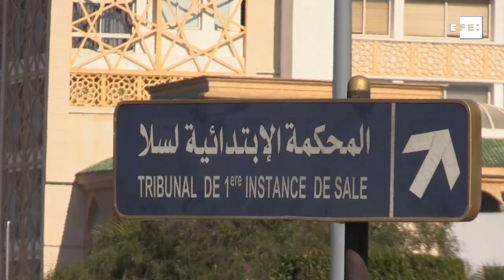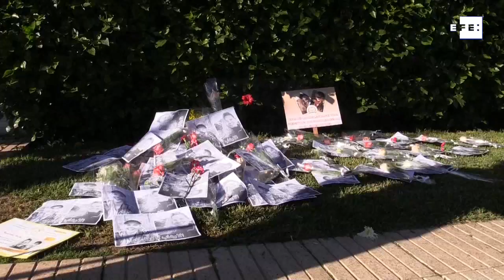Hispanosuizo arrestado en Marruecos imputado de cargos de terrorismo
Salé (Marruecos), 3 ene (EFE).- (Imagen: Mohamed Siali) La Fiscalía marroquí imputó hoy cargos de terrorismo al ciudadano hispanosuizo detenido el pasado sábado en Marruecos por su presunta relación con el asesinato de dos turistas escandinavas.

Edición: Marta Caparrós.